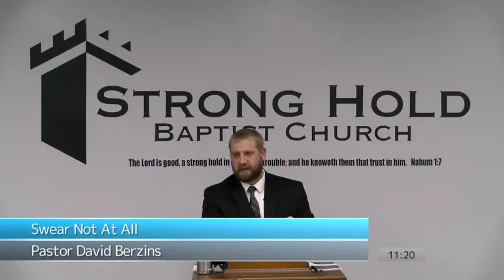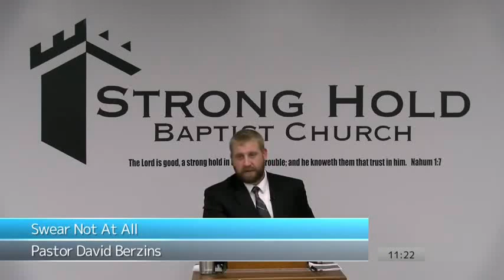Vow Unto God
Full Sermon
Swear Not At All